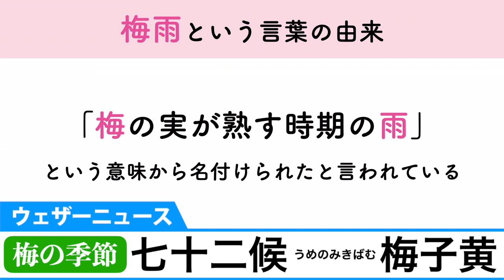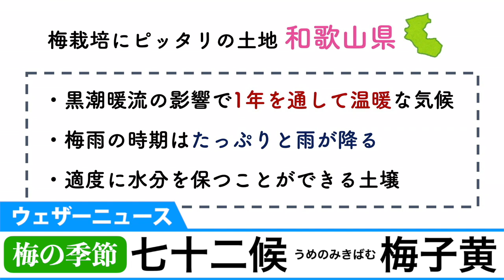七十二候「梅子黄」 梅の季節到来！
「え！青い梅って美味しいの？」

梅酒やシロップ漬けにすると美味しくいただけます。
一年を72に分ける七十二候、16日からは「梅子黄(うめのみきばむ)」です。今年は14日(月)に関東甲信の梅雨入りが発表され、梅雨入りしたエリアが広がっています。